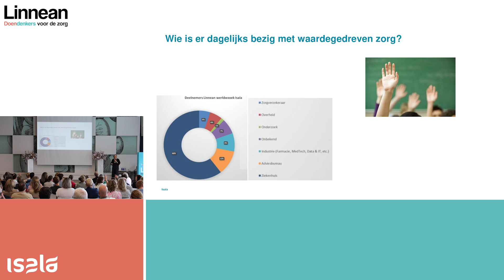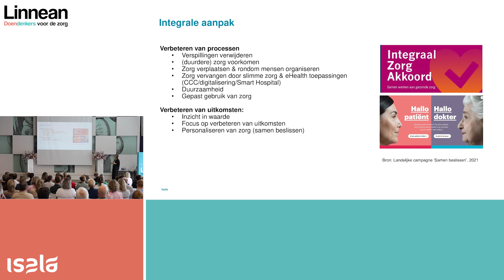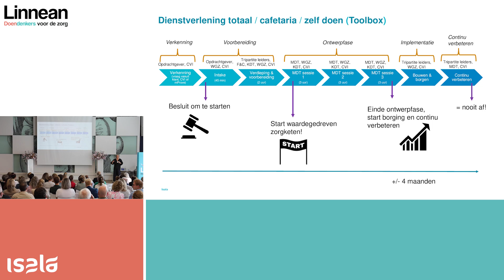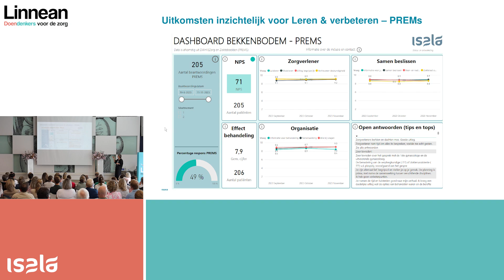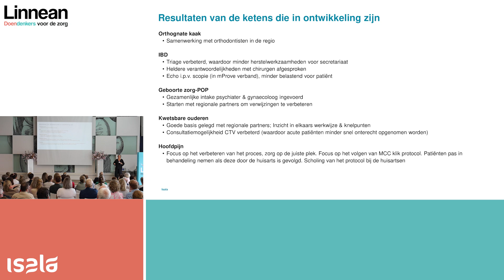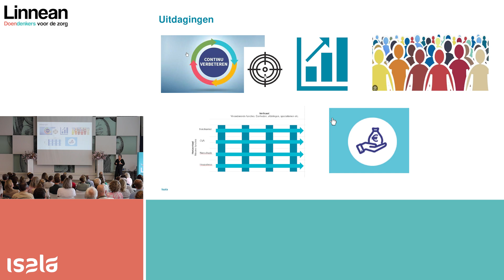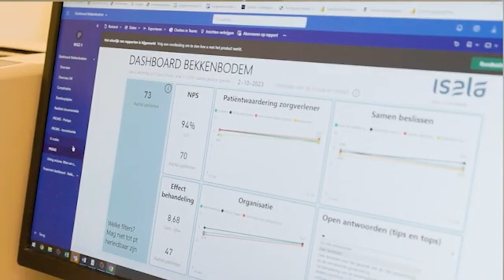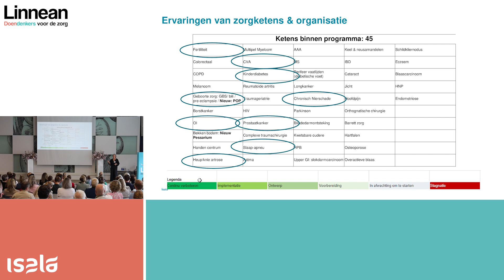Werkbezoek Linnean x Isala Zwolle: Waardegedreven zorg Isala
Tijdens het Linnean werkbezoek aan Isala Zwolle, presenteert Marieke de Boer, programmamanager waardegedrevenzorg, haar ervaringen en inzichten. Ze benadrukt dat deze aanpak niet alleen door haarzelf wordt uitgevoerd, maar in samenwerking met vele collega's binnen de organisatie.